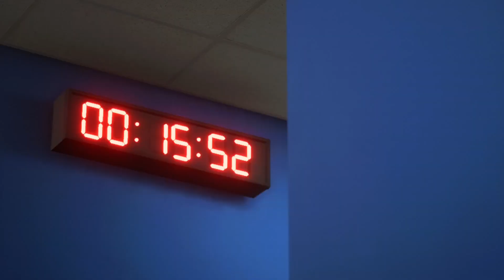FC 24: SCHWIERIGKEITEN GEGEN HOFFENHEIM ⚽️ BAYER LEVERKUSEN KARRIERE [#15]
In diesem Video spielen wir AUSWÄRTS gegen die TSG HOFFENHEIM, können wir trotz Schwierigkeiten gewinnen ??